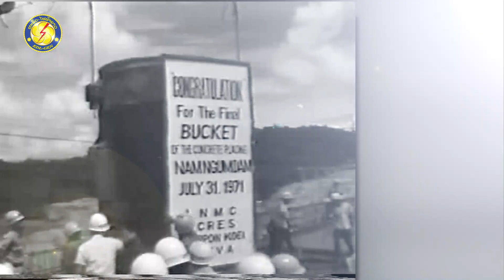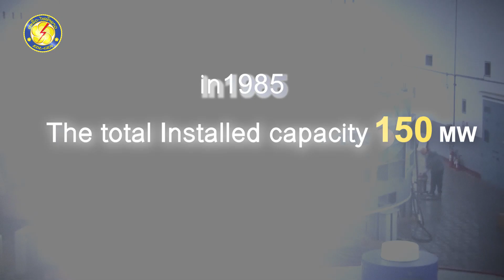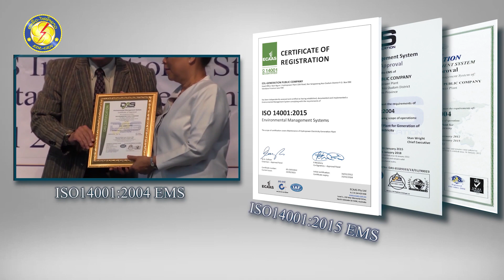Nam Ngum -1 Hydropower Plant: the first largest project in Laos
Nam Ngum 1 hydropower plant is the first project, following Nam Ngum 2, 3, 4 and Nam Ngum 5, which are located in Xieng Khuang province.
Nam Ngum 1 HPP was the first and largest dam in Laos after construction, located in Keo-oudom district, Vientiane province.